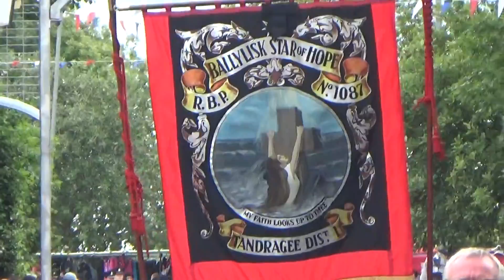Armagh Volunteers Flute Band @ Scarva 2017 (2)